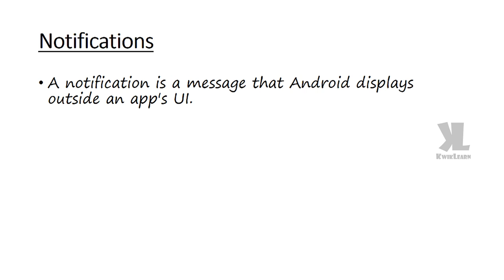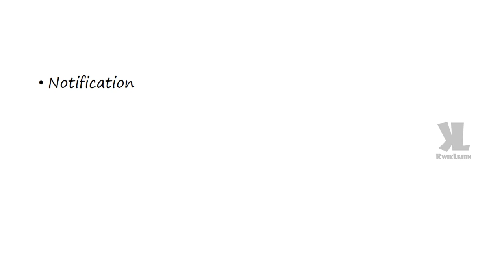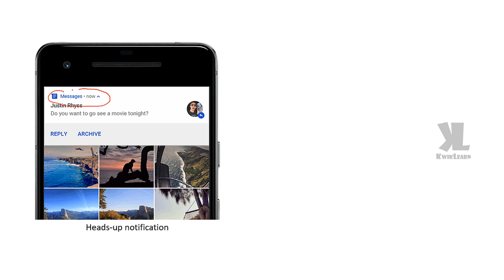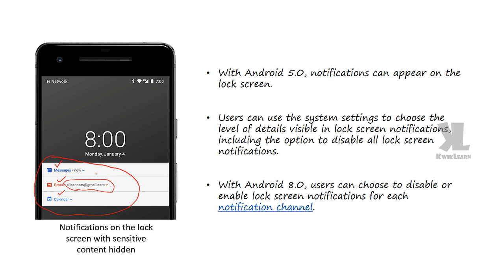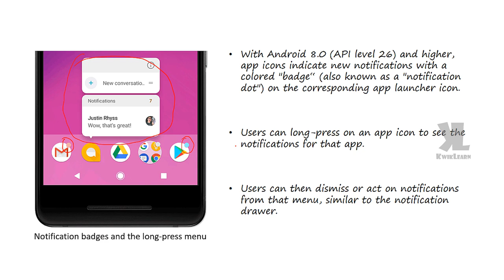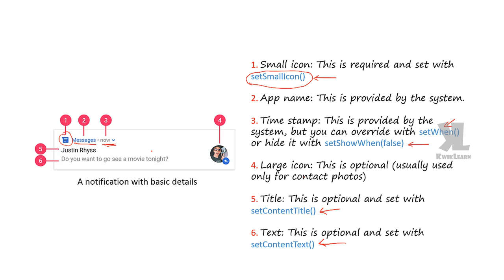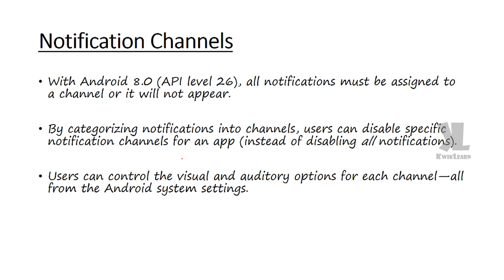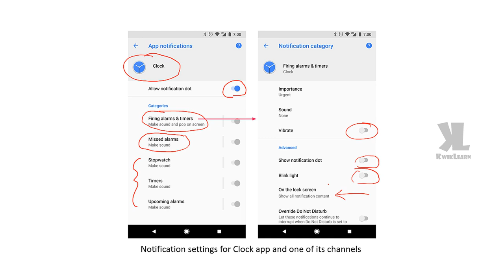Notification and Notification Channels | Introduction to Android | OOP | KTU | Malayalam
This lecture covers about Notification and Notification Channels in Android.
OOP | KTU | Malayalam